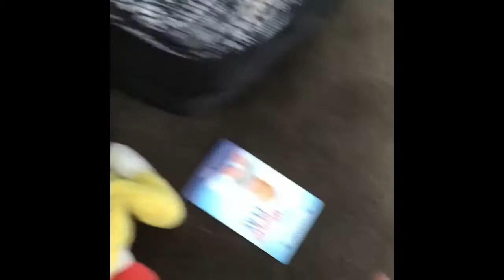What happens when you put a room key in a fridge for one hour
It was too cold for me to hold at the end btw